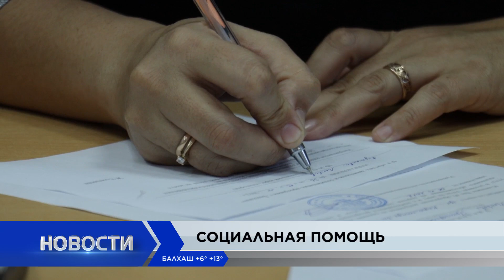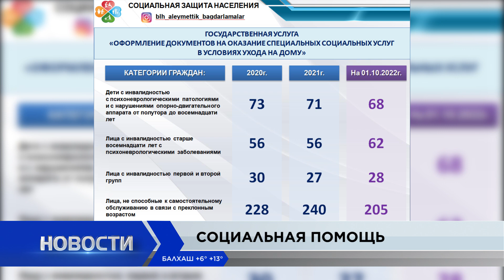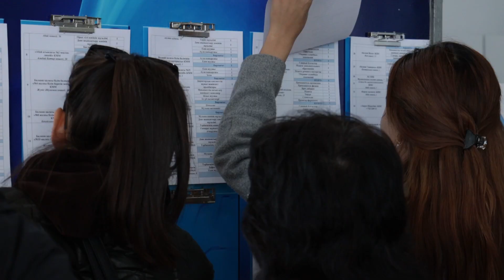Новости Балхаша 14.10.2022